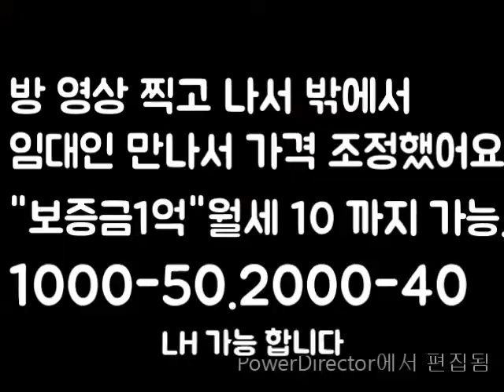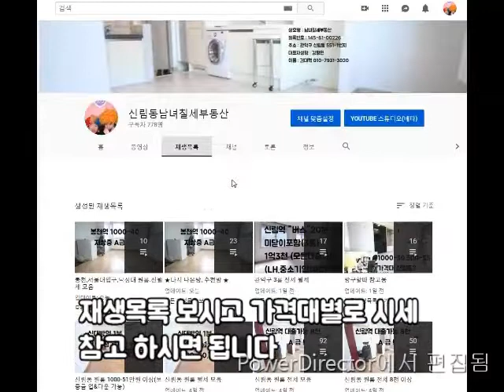신림역2룸.LH가능.대출가능 .비옵 투룸 1000-50.2000-40. 1억-10